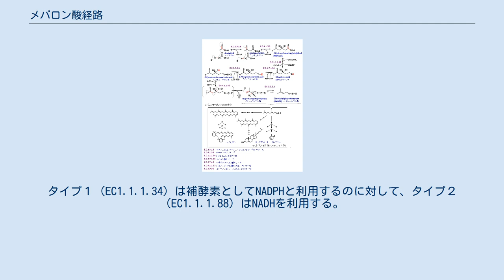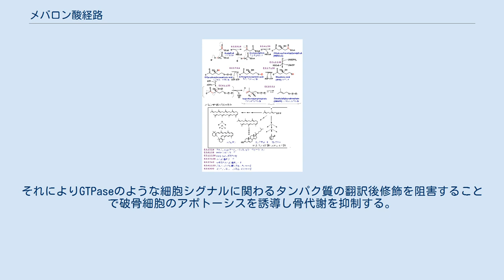メバロン酸経路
メバロン酸経路 メバロン酸経路（メバロンさんけいろ）はイソプレノイド（テルペノイド）合成の出発物質であるイソペンテニル二リン酸（IPP）およびジメチルアリル二リン酸（DMAPP）をアセチルCoAから合成する生合成経路である。
真核生物の細胞膜に普遍的に存在するステロール（例えばコレステロール）や、タンパク質の翻訳後修飾（プレニル化）に用いられる脂質（例えばファルネシル二リン酸）の合成などに関与する。
律速段階はヒドロキシメチルグルタリルCoA (HMG-CoA) がメバロン酸に還元される反応であり、これが名称の由来である。
 イソペンテニル二リン酸を合成する生合成経路は他にも非メバロン酸経路がある。
真核生物はほとんどがメバロン酸回路をもつが、光合成を行う真核生物（藻類、陸上植物）の中には葉緑体の起源であるシアノバクテリア由来の非メバロン酸回路を同時にもつものが多数存在する。
これらの生物では、メバロン酸経路は細胞質基質に存在するのに対し、非メバロン酸経路はプラスチドに存在する。
一方、本来のメバロン酸回路を失い非メバロン酸回路のみを保持しているものもいる（例えば緑藻）。
大部分の細菌は非メバロン酸回路をもつが、一部の細菌はメバロン酸回路をもつことが知られている。
古細菌はメバロン酸回路のみをもつが、真核生物とは一部関与する酵素が異なる（変形メバロン酸回路）。
 真核生物がもつ経路は以下のようになり、７つの酵素反応から成る。
 このうち２つの酵素について、実際には機能的に同等な複数の酵素が存在し、生物種によって保持している組み合わせが異なる。
 まず、３番目の酵素であるHMG-CoAレダクターゼには２種類ある（タイプ１とタイプ２）。
タイプ１（EC1.1.1.34）は補酵素としてNADPHと利用するのに対して、タイプ２（EC1.1.1.88）はNADHを利用する。
生物界における両者の分布は複雑で、近縁種であっても異なるタイプをもっている場合がある。
タイプ１およびタイプ２はアミノ酸配列が相同であり、共通祖先から分岐して互いに独立して進化したと考えられる。
 同様に、メバロン酸経路の最後の酵素であるイソペンテニル二リン酸イソメラーゼにも２つの種類（タイプ１とタイプ２）が存在する。
こちらも分布は複雑で、近縁種であっても異なるタイプをもっている場合がある。
こちらは両タイプにアミノ酸配列の相同性は見られない。
 古細菌には、真核生物および細菌のもつメバロン酸経路とは別に、一部のルートが異なる変形型のメバロン酸経路が複数存在する。
一方、真核生物および細菌の間では、上記のような機能的に同等な複数の酵素が存在するものの、経路自体に差異は存在しない。
大部分の古細菌がもつメバロン酸経路が完全に解明されたのはごく最近である。
 古細菌には、現在のところ４種類のメバロン酸経路が確認されている。
このうち一つは大部分の古細菌に分布しており、少なくとも古細菌の共通祖先にまで起源が遡ると考えられる（ルート１）。
このルートではまず、1番目の酵素反応は同じ酵素グループ（チオラーゼ）に属する、しかしチオラーゼIIとは別個の酵素により触媒される。
また、5-ホスホメバロン酸からイソペンテニル二リン酸に至るまでの部分が、異なる酵素反応により異なる中間体を経て３段階で進行する。
5-ホスホメバロン酸は、まず脱水酵素により無水5-ホスホメバロン酸となり、続いて脱炭酸酵素によりイソペンテニル一リン酸となる。
最後にリン酸化酵素によりイソペンテニル二リン酸を生じる。
 残る３つ（ルート２から４）は古細菌の限られた系統にのみ見られ、これらのルートは遺伝子の水平遷移によって比較的新しい時代にもたらされたと考えられる。
ルート２では、5-ホスホメバロン酸は脱炭酸酵素により一段階でイソペンテニル一リン酸に変換され、続いて上記と同じリン酸化酵素によりイソペンテニル二リン酸を生じる。
このルートはハロバクテリアにのみ見つかっている。
一方、細菌であるクロロフレクサスにもこのルートが見つかっている。
ルート３では、メバロン酸からリン酸化により3-ホスホメバロン酸を生じ、さらに連続するリン酸化により3,5-ビスホスホメバロン酸を生成する。
続いて脱炭酸化によりイソペンテニル一リン酸を生じ、ルート１・２と同じリン酸化酵素によりイソペンテニル二リン酸が生成する。
このルートは主にテルモプラズマ綱に限定される。
最後に真核生物・細菌タイプのメバロン酸経路（ルート４）も、スルフォロブス目（Sulfolob...